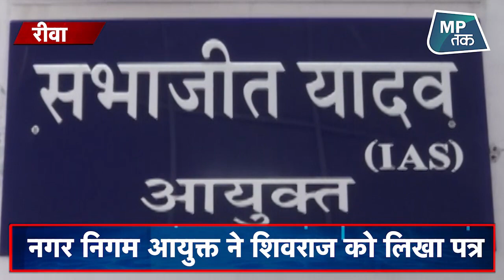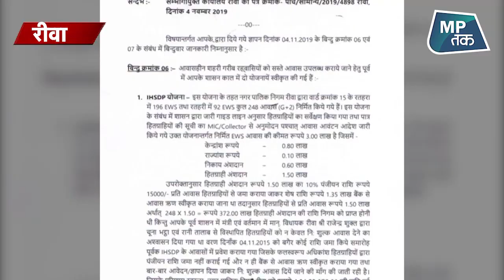IAS अधिकारी का शिवराज सिंह चौहान का पत्र के जरिए जवाब ! | MPTak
रीवा नगर निगम कमिश्नर सभाजीत यादव ने पूर्व मुख्यवमंत्री शिवराज सिंह चौहान को खुला पत्र लिखा है, अधिकारी की पूर्व सीएम के नाम लिखी चिट्ठी सुर्खियां बटोर रही है, देखिए ये रिपोर्ट